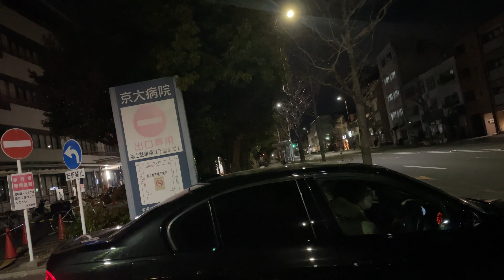【4K】Kyoto Walk🇯🇵/Kiyamachi-St/木屋町/京都/散歩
◆ Kiyamachi-dori

Kiyamachi-dori is one of the north-south streets of Kyoto City. It is a road with a total length of about 2.8 kilometers from Nijo-dori in the north to Shichijo-dori in the south. Located to the west of Pontocho, it runs through Nakagyo Ward and Shimogyo Ward along the east side of the Takase River.

The abbreviation Kiyamachi is often used together with the street names of the east and west, and the area between Nijo and Gojo along the street and along the Takase River is commonly called "Kiyamachi".

To the south of Sanjo Dori, Nishikiyamachi Dori runs side by side on the west bank of the Takase River, with some exceptions.

★ Biography
With the excavation of the Takase River after Suminokura Ryoi during the Keicho era (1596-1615), it opened in 1611 (Keicho 16) starting from Nijo Kabukicho (currently near Kamikorikicho, Nakagyo Ward). At the time of opening, this street was called "Kimachidori".

In the early Edo period (17th century), charcoal and timber were piled up on the Takasebune from Osaka (currently Osaka City, Osaka Prefecture) and Fushimi (currently Fushimi Ward, Kyoto City), and lumber wholesalers and lumber dealers set up warehouses and stores. It was called "Kiyamachi" because it came to be lined up. [3] Place names such as Kiyamachi, Kamiyacho, Nabeyacho, and Yoneyacho remain around Kiyamachi. In the "Kyomachikan" published in 1762 (Horeki 12), "Kiyamachi" is defined as "from Kita Nijo Dori to Minami Gojo".

In the middle of the Edo period (18th century), restaurants, baskets, and liquor stores began to set up shops for travelers and merchants who came and went on this street, transforming it into a place for entertainment in the liquor store. At the end of the Tokugawa shogunate (19th century), because it was used for secret meetings by the Emperor, Ryoma Sakamoto, Kogoro Katsura, and other hiding traces and monuments of the ruins stood in various places in the downtown area, and Masujiro Omura, Seiichiro Honma, and Sakuma Shozan were murdered. is doing.

★ Current situation
Sakura is planted on the side of the Takase River, and the sidewalk is made to jump out to the side of the road depending on the location to prevent the car from running at high speed. Centering on Sanjo-dori to Shijo-dori, there are coffee shops, bars, snacks, restaurants, and international restaurants. With the increase in the number of customs stores, the local community is campaigning for security measures.

In 2003 (Heisei 15), Kyoto City designated "Kiyamachi" as a district as "Kiyamachi neighborhood" (Kiyamachi Kaiwai) as a "beautiful town development priority district".

Kyoto walk
I will post videos mainly in Kyoto.

zиото прогулка
Я буду размещать видео в основном в Киото.

京都漫步
我将主要在京都发布视频。

jalan-jalan Kyoto
Saya akan memposting video terutama di Kyoto.

◆木屋町通

木屋町通り（きやまちどおり）は、京都市の南北の通りの一つである。北は二条通から南は七条通まで、全長約2.8キロメートルの道路である。先斗町の西にあり、高瀬川の東側に沿って中京区・下京区を貫通する。
略称木屋町（きやまち）は、東西の通り名と合わせて頻用され、また通り沿い・高瀬川沿いの二条・五条間の地域を「木屋町」と通称する。
三条通から南では、一部を除き高瀬川西岸に西木屋町通（にしきやまちどおり）が並走する。

★略歴
慶長年間（1596年 - 1615年）の角倉了以の高瀬川開削に伴って、1611年（慶長16年）に二条樵木町（現在の中京区上樵木町付近）を起点に開通した。開通当時のこの通りは、「樵木町通」と呼ばれていた。

江戸時代初期（17世紀）、大坂（現在の大阪府大阪市）や伏見（現在の京都市伏見区）から薪炭・木材が高瀬舟に積まれて集まり、材木問屋・材木商が倉庫や店舗を立ち並べるようになったため、「木屋町」と呼ばれた[3]。木屋町周辺には材木町、紙屋町、鍋屋町、米屋町などの地名が残っている。1762年（宝暦12年）に刊行された『京町鑑』には、「木屋町」を「北二条通より南五条迄」と定義し記載している。

江戸時代中期（18世紀）には、この通りを往来する旅人や商人を目当てに、料理屋や旅籠、酒屋などが店を構えるようになり、酒楼娯楽の場へと姿を変えた。幕末（19世紀）には勤皇志士が密会に利用したため、坂本龍馬や桂小五郎らの潜居跡や事跡の碑が繁華街のあちこちに立っており、大村益次郎や本間精一郎、佐久間象山などが殉難している。

1895年（明治28年）には、二条 - 五条間に京都電気鉄道（のちに買収され京都市電木屋町線）の路面電車が開通した。1920年代（大正末年 - 昭和初年）に河原町通が拡幅されたことにより、市電のルートは河原町線に移った。

★現状
高瀬川の側にサクラが植栽され、歩道を場所により車道側に飛び出させて車の高速走行を押さえるなど、整備がされている。三条通から四条通までを中心に、喫茶店、バー、スナック、料亭などに加え、各国料理レストランなど所狭しと並んでいる。風俗営業店の増加に伴い、地元が治安対策の運動を行っている。

2003年（平成15年）、京都市が地区としての「木屋町」を、「木屋町界隈」（きやまちかいわい）として「美しいまちづくり重点地区」に指定した。